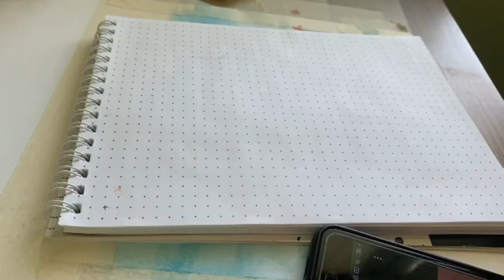Mystery of Love - Eye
Я prosto greennet и просто рисую арты